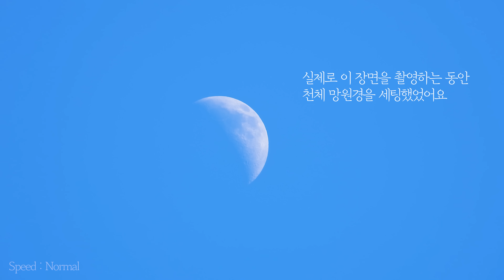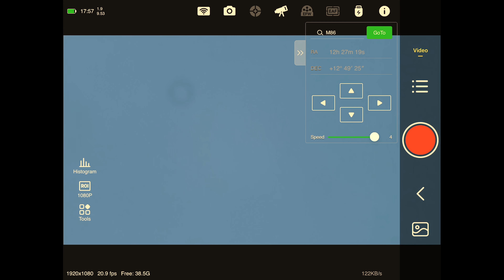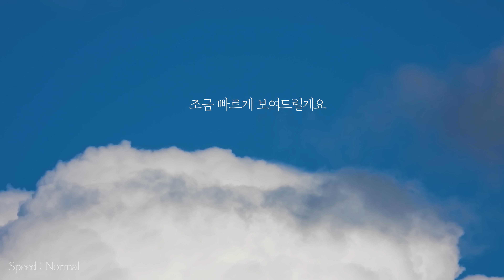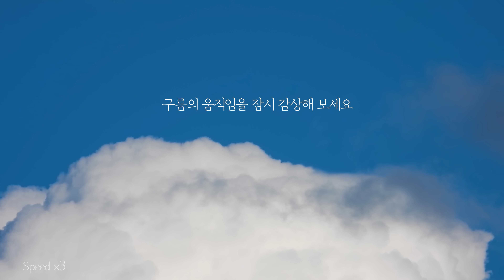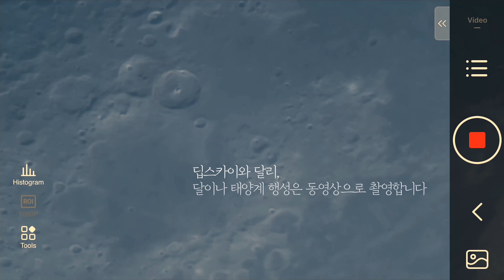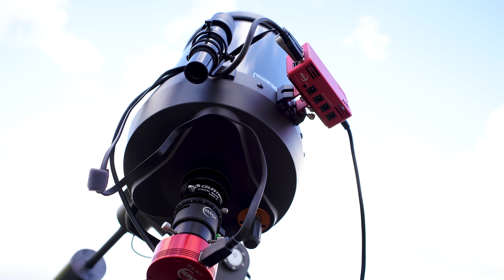[행성 전용 망원경] 드디어 처음 사용해 봤어요 | Daytime Moon filmed in korea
여기서 2배, 3배 확대할 수 있는 바로우 렌즈가 아직 배송 중이에요...
크레이터가 얼마나 더 크고 선명하게 보일까요? 행성은. ?! ^_____^

- Telescope : CELESTRON C8
- CCD : ASI 290MC
- Filter : UV-IR cut
- Software : ASIair pro, AutoStakkert
- Camera : Canon EOS R5, SONY A7M3, Nikon P1000
- Lens : RF15-35mm, RF 70-200mm, batis25mm, batis55mm

(Bought new telescope)Daytime Moon filmed in korea, (Αγόρασα νέο τηλεσκόπιο) Το Daytime Moon γυρίστηκε στην Κορέα, (Nieuwe telescoop gekocht) Daytime Moon gefilmd in Korea, (नयाँ टेलिस्कोप किनेको) कोरियामा छायांकन गरिएको डेटाइम मुन, (Kjøpt nytt teleskop)Daytime Moon filmet i korea, (नई दूरबीन खरीदी)डेटाइम चंद्रमा कोरिया में फिल्माया गया, (Neues Teleskop gekauft) Daytime Moon in Korea gefilmt, (Купил новый телескоп) Дневная луна снята в Корее, (Telescop nou cumpărat) Luna de zi filmată în Coreea, (Kaaft neien Teleskop)Daytime Moon gefilmt a Korea, (Купив нов телескоп)Дневна месечина снимена во Кореја, (Membeli teleskop baharu)Bulan Siang dirakam di korea, (Шинэ дуран авлаа)Өдрийн сарны зураг авалтыг Солонгост хийсэн, (Mua kính thiên văn mới) Mặt trăng ban ngày được quay ở Hàn Quốc, (Kupljen novi teleskop) Dnevni Mjesec snimljen u Koreji, (Купљен нови телескоп) Дневни Месец снимљен у Кореји, (Köpte nytt teleskop)Daytime Moon filmad i korea, (Cheannaich teileasgop ùr) Gealach tron ​​latha air fhilmeadh ann an Korea, (Telescopio comprado nuevo) Luna diurna filmada en Corea, (Kúpil nový teleskop) Daytime Moon natočený v Kórei, (Kupil nov teleskop) Dnevna luna posneta v Koreji, (اشترى تلسكوب جديد) صُور قمر النهار في كوريا ، (Keypti nýjan sjónauka)Daytime Moon tekið upp í Kóreu, (Ceannaigh teileascóp nua)Gealach i rith an lae scannánaithe sa Chóiré, (Nuwe teleskoop gekoop) Daytime Moon verfilm in Korea, (Blerë teleskop të ri) Hëna e ditës e filmuar në Kore, (Aĉetis novan teleskopon) Taga Luno filmita en Koreio, (Yangi teleskop sotib olindi) Kunduzgi oy Koreyada suratga olingan, (Купив новий телескоп) Денне Місяць знято в Кореї, (Prynu telesgop newydd) Lleuad yn ystod y dydd wedi'i ffilmio yng Nghorea, (Comprato nuovo telescopio) Daytime Moon girato in Corea, (Membeli teleskop baru) Daytime Moon difilmkan di korea, （新しい望遠鏡を購入）韓国で撮影された昼間の月、 （新买的望远镜）白天的月亮在韩国拍摄， （新買的望遠鏡）白天的月亮在韓國拍攝， (Koupený nový dalekohled) Denní Měsíc natočený v Koreji, (Kupljen novi teleskop) Dnevni Mjesec snimljen u Koreji, (Жаңы телескоп сатып алынды) Күндүзгү Ай Кореяда тартылган, (ซื้อกล้องโทรทรรศน์ใหม่) พระจันทร์กลางวันถ่ายทำที่เกาหลี
(Yeni teleskop aldım) Daytime Moon Kore'de çekildi, (تلسکوپی جدید خریدم) ماه روز فیلمبرداری شده در کره، (Comprei um novo telescópio) Daytime Moon filmado na Coréia, (Kupiłem nowy teleskop) Daytime Moon nakręcony w Korei, (Acheté un nouveau télescope) Daytime Moon filmé en Corée, (Ostettu uusi teleskooppi) Daytime Moon kuvattiin Koreassa, (Ku'ai 'ia ke telescope hou) Ua pa'i 'ia ka mahina o ke ao ma korea, (Új távcsövet vettem) Koreában forgatták a Nappali Holdat, (קניית טלסקופ חדש) ירח ביום צולם בקוריאה, (नया टेलीस्कोप खरीदा) कोरिया में फिल्माया गया दिन का चंद्रमा,